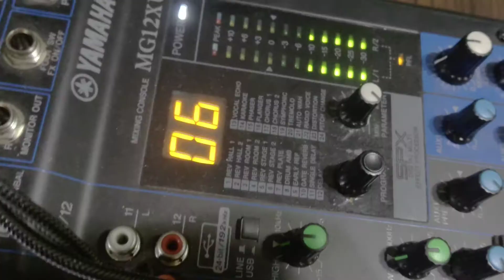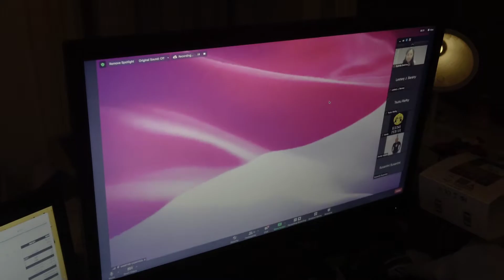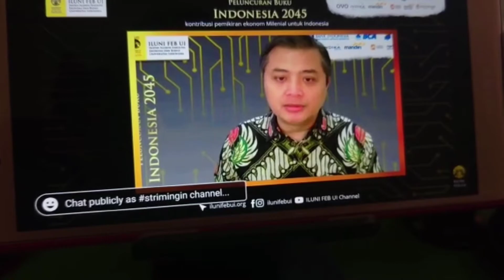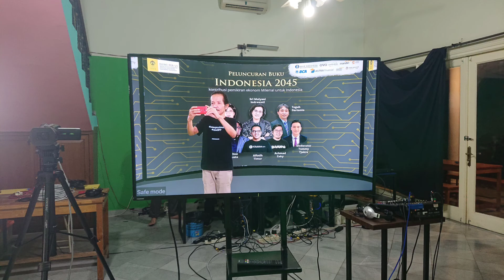Behind the scenes livestream Peluncuran Buku Indonesia 2045 - Iluni FEB UI